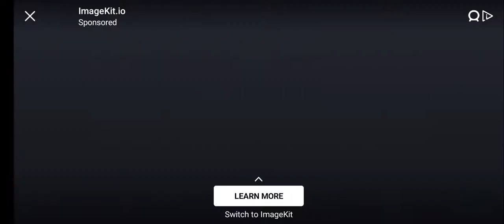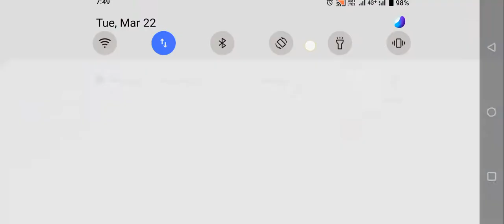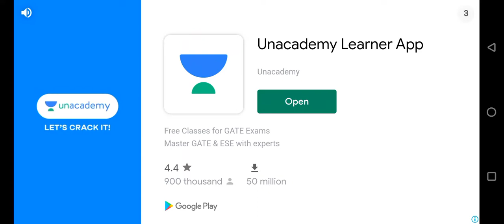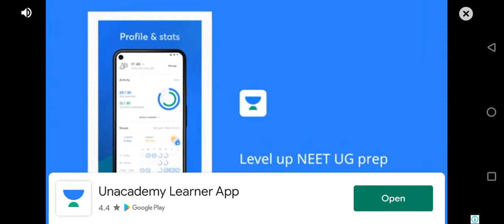iam very pro